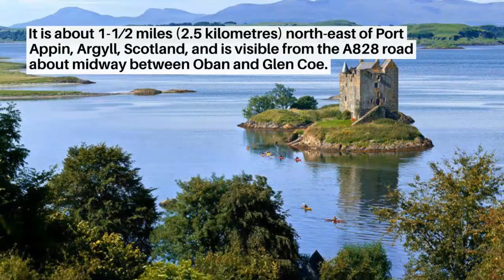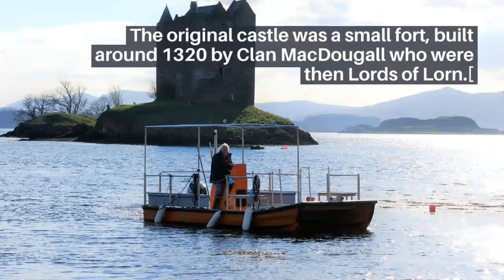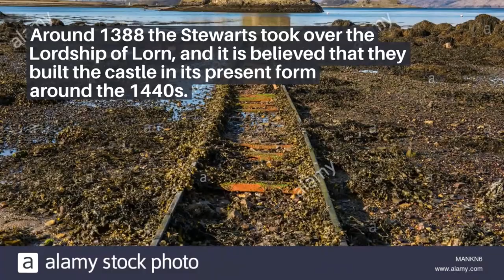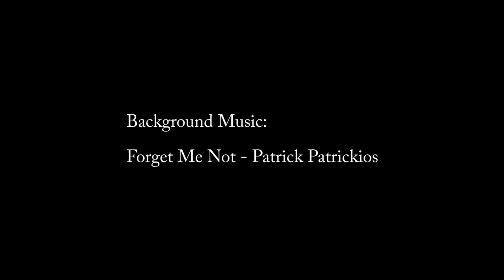The Castle Of Clan MacDougall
The island castle is one of the best preserved medieval tower houses to survive in western Scotland.